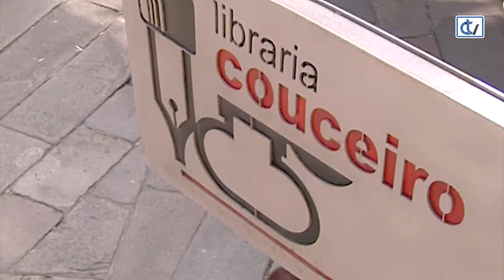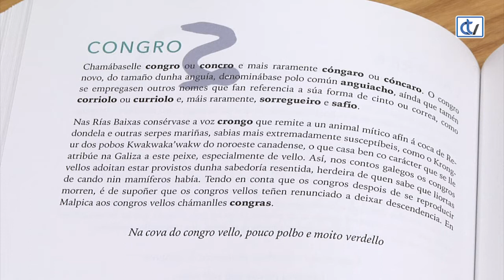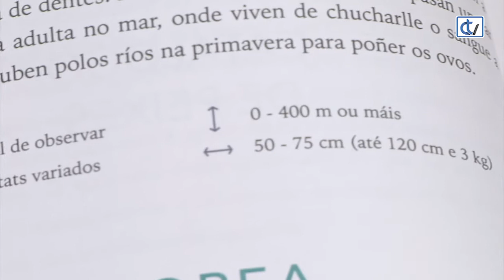Libraría Couceiro: Guía definitiva dos peixes da Galiza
Nesta nova guía definitiva danse conta de 51 peixes dos mares galegos, dos seus múltiples nomes e máis dalgúns dos ditos, contos e fantasías que eles protagonizan.
As ilustracións de Pancho Lapeña e o texto de Nacho Munilla achégannos aos mares galegos e aqueles peixes pequenos ou medianos, comúns todos eles, que viven nas nosas augas.